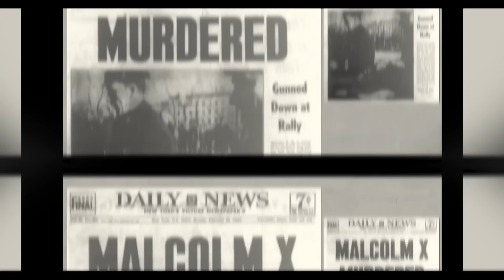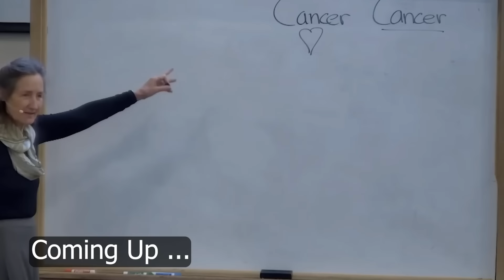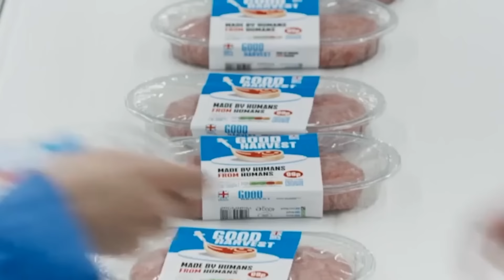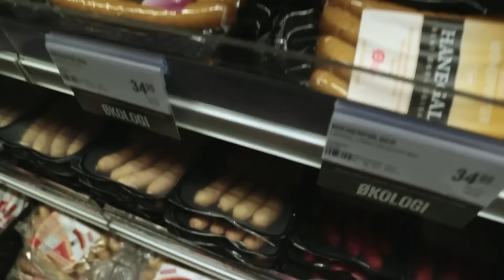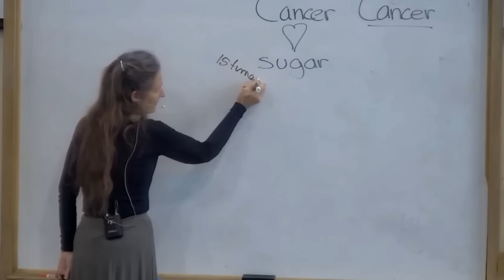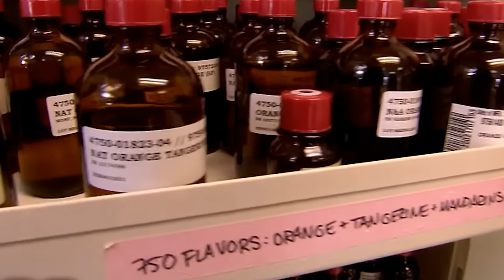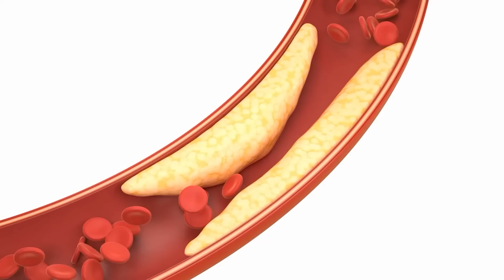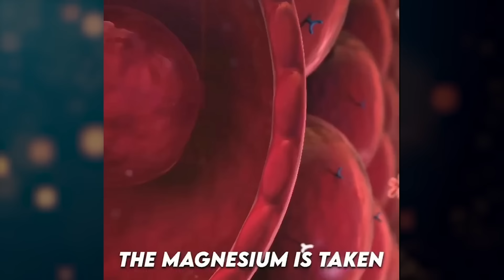Brace Yourselves PEOPLE!|“This Was NO Coincidence!| "Dr. Bobby Price |Barbara O'Neill| Dr. SEBI